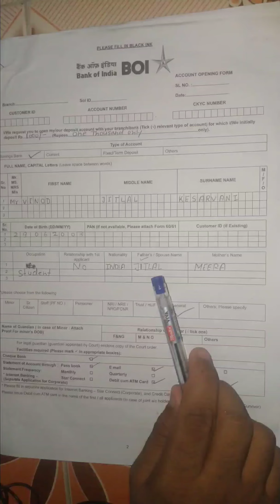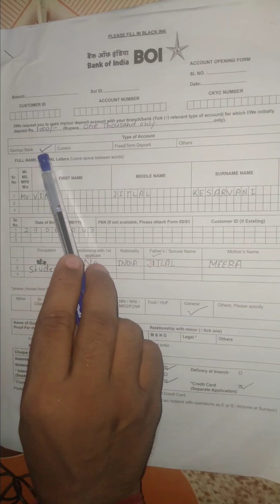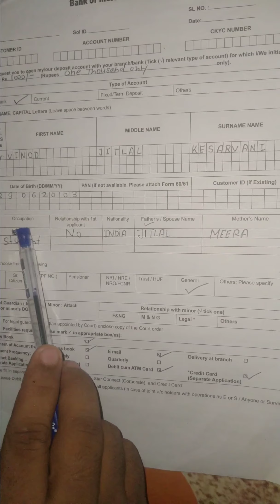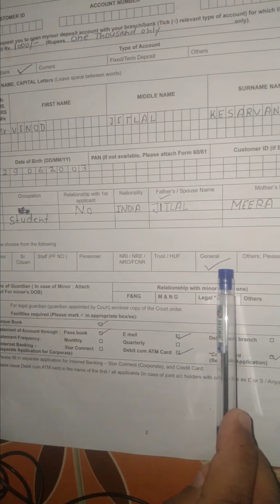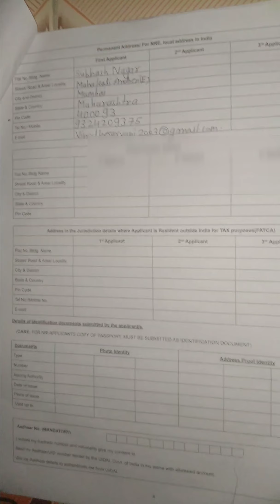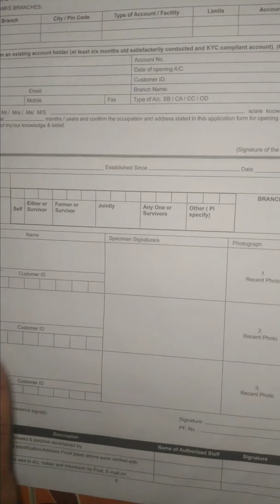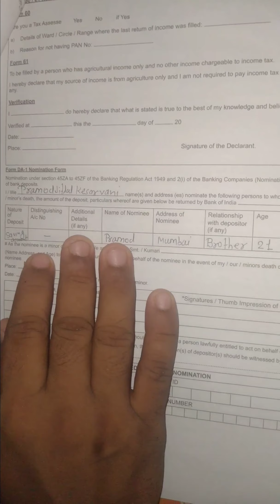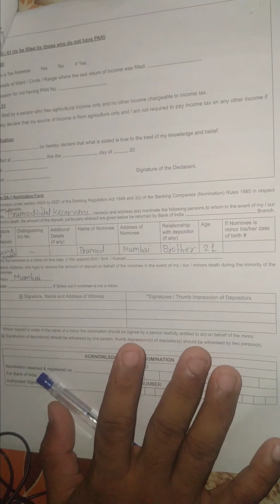बैंक ऑफ इंडिया खाता खुलवाने का फॉर्म कैसे भरे | Bank of India account open form 2023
बैंक ऑफ इंडिया खाता खुलवाने का फॉर्म कैसे भरे | Bank of India account open form 2021 | bank of india